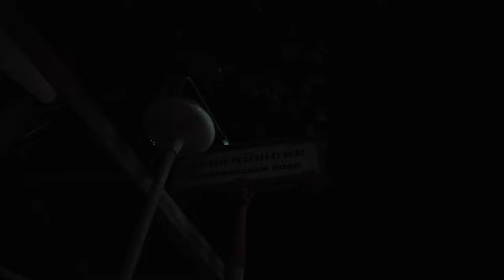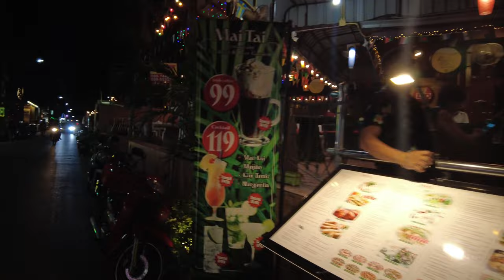[4K 60fps] WALKING TOUR AROUND SOI BINTABAHT HUA HIN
Walking tour around soi bintabaht

WanderWorld